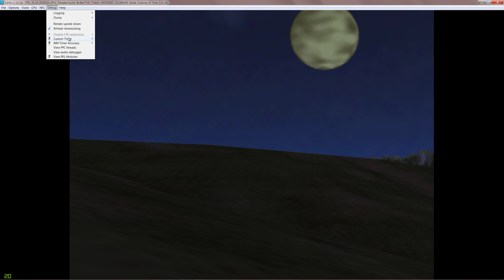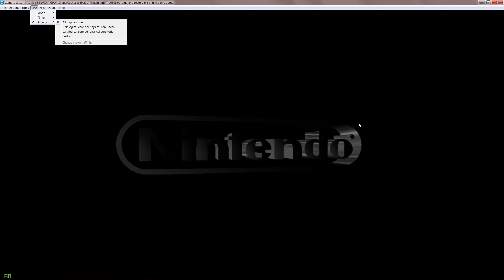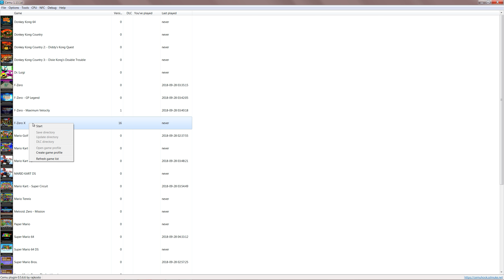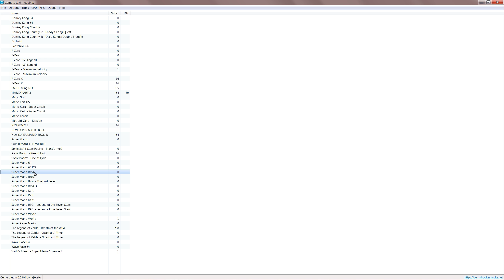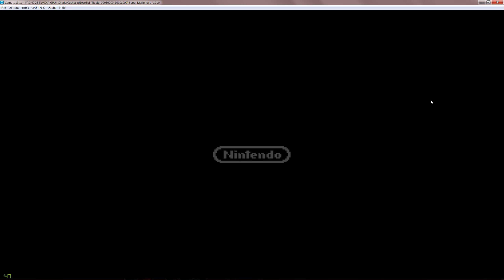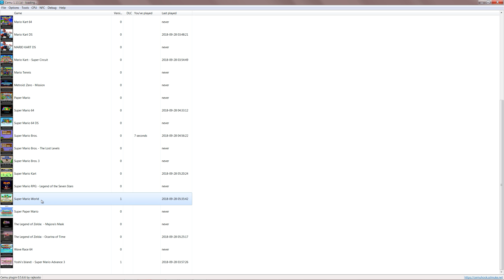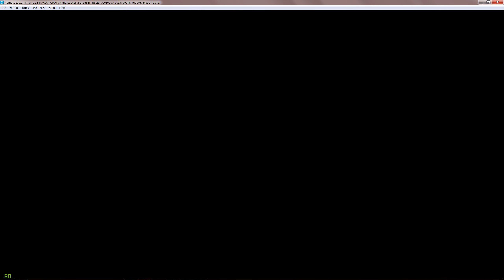CEMU - Virtual Console - games test N64, SNES, NES, GBA HD (Wii U emu)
View video in HD 1440p/ 60 fps for best quality. A few various VC Virtual Console titles running on the CEMU wii u emulator for Windows PC.

Some think its pointless emulating VC on CEMU but I wanted to test it out anyway. Most games tested seem to run at about full speed. On some games(like Super Mario Bros), an older version like 1.11.6 works better (better sound) than the new public release.

For sound to work with VC on CEMU, just get the proper .rpl files as stated
For the N64 titles, I just made some custom graphics packs to bump up the resolution. It works well and the games look sharper. As of now, GPU buffer accuracy needs to be on "high" for most if not all N64 titles to not have graphic glitches.

N64
Zelda OoT - 0:00
Mario 64 - 2:45
Perfect Dark(inject) - 5:00
F-zero X - 8:07

NES
Super Mario Bros - 10:15

SNES
Super Mario Kart - 11:37
Super Mario World - 14:00

GBA
Mario Advance 3 - 16:08

my PC:
CPU: i7 4790k 4.5 GHZ
RAM: 16GB Ripjaws 2000MHZ CL10
GPU: GTX 1050ti
OS:  Windows 7 Pro 64-bit